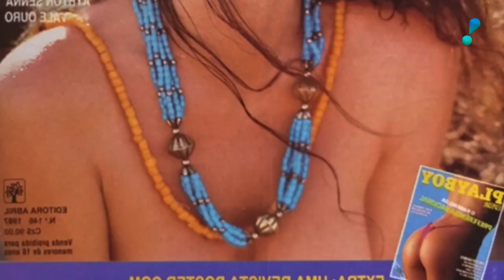TV Fama: Bruna Lombardi planeja festa para comemorar 71 anos (22/03/23) | Completo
Fique por dentro do mundo dos famosos